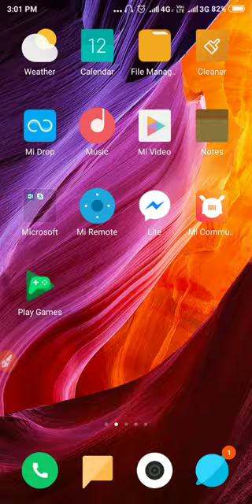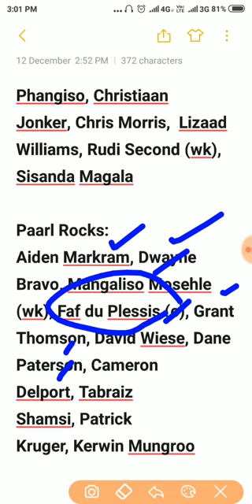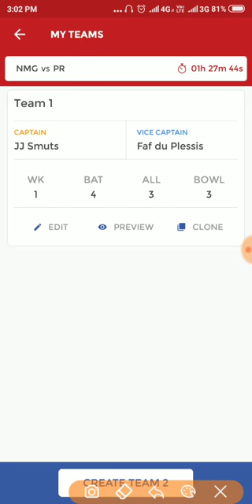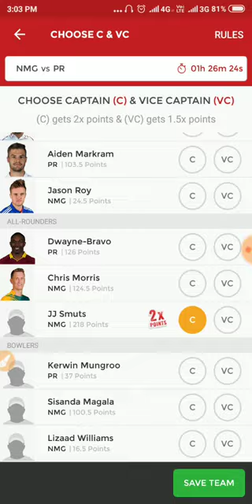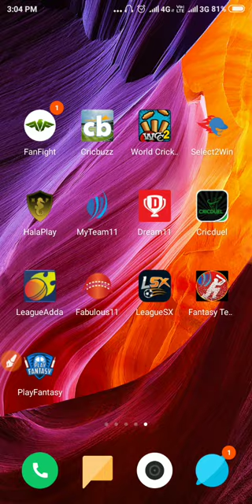NMG vs PR 29th Match | DREAM11 GRAND LEAGUE TEAM | NMG vs PR MSL T20 2018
NMG vs PR DREAM11 GRAND LEAGUE TEAM | NMG vs PR MSL T20 2018

You can earn ₹100 bonus with my team11

Sher
Online gambling,
Gambling website,
Online casino games,
Slot machines,
Bet live,
Online bookmakers,
Football bets,
Best online betting sites,
Make money online fast,
How to make money on internet,
Money websites,
Srk new movie,
Srk upcoming movies,
Online trading India,
Website India,
Visit india,
Indian,
India travel,